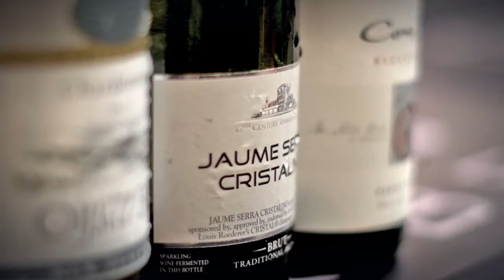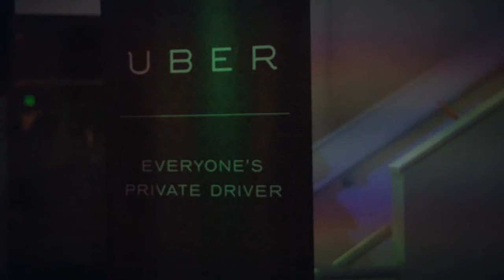Save Uber Rally at Galvanize